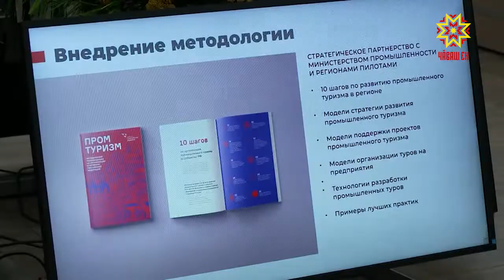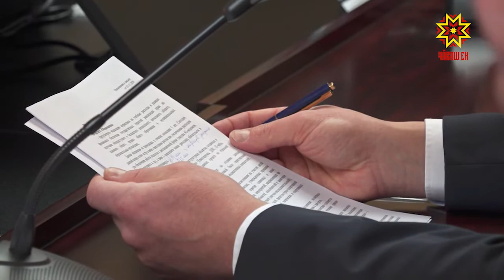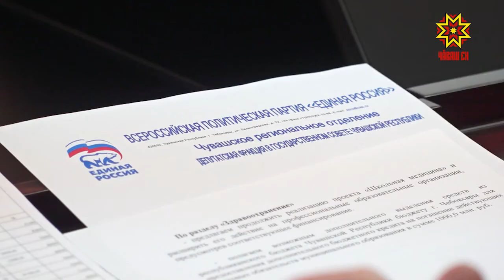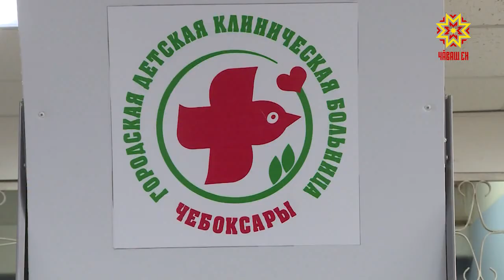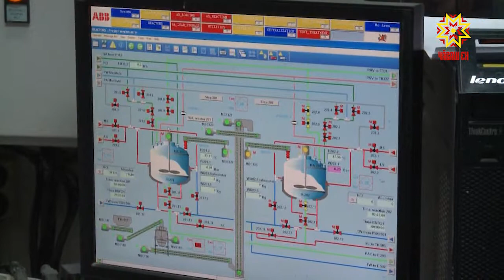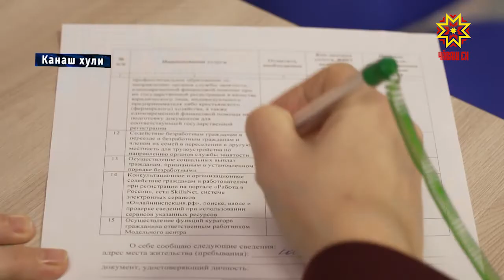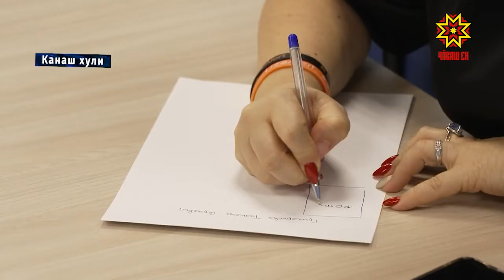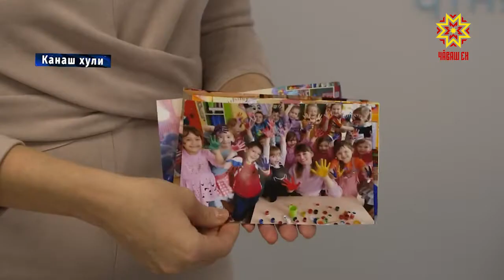Республика 03.12.2020 на чувашском языке. Вечерний выпуск